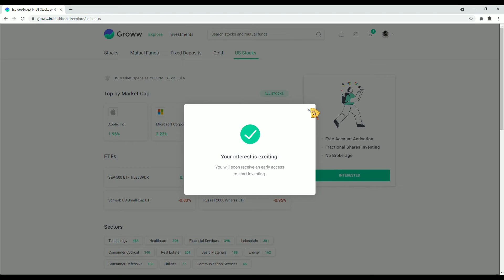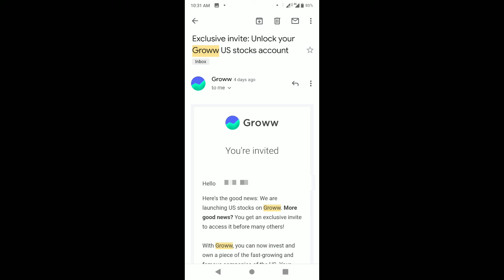How to get Early access in GROWW US Stocks - Groww US Stocks - by Financial Education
How to get Early access in GROWW US Stocks. How to Get EARLY ACCESS to invest in GROWW US Stocks